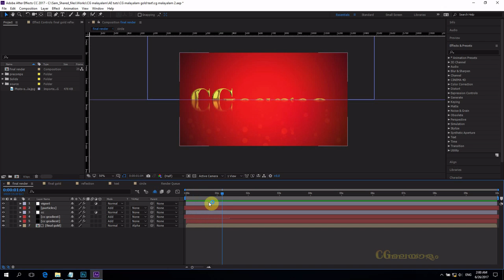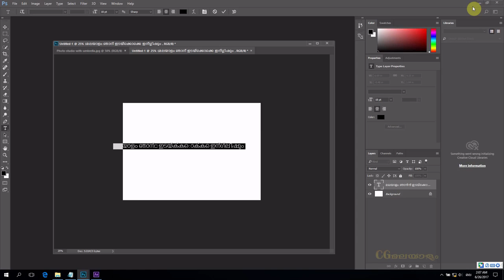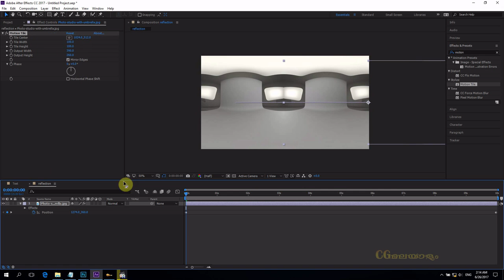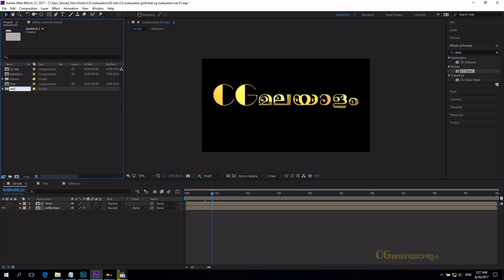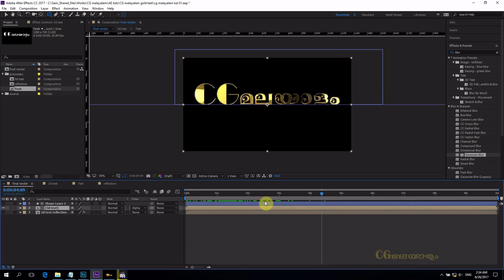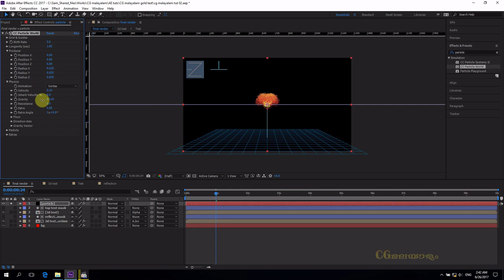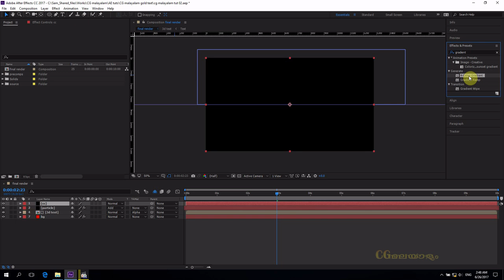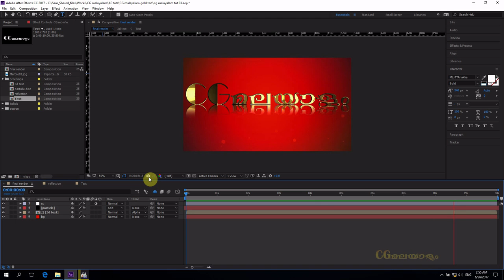3 ഡി ടെക്സ്റ്റ് ആഫ്റ്റർ എഫ്ഫെക്റ്റ്സിൽ -3d text in after effects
ഈ വീഡിയോയിൽ ആഫ്റ്റർ എഫെക്ട്സിൽ സുവർണ നിറത്തിൽ തിളങ്ങുന്ന 3 d അക്ഷരങ്ങൾ എങ്ങനെ ഉണ്ടാക്കാം എന്ന് വിശദീകരിക്കുന്നു. വേറെ ഒരു 3d സോഫ്റ്റ്വെയറിന്റെയും സഹായം ഇല്ലാതെ തന്നെ 3d ടെക്സ്റ്റ് ഉണ്ടാക്കാം എന്നതാണ് ഇതിന്റെ പ്രത്യേകത.